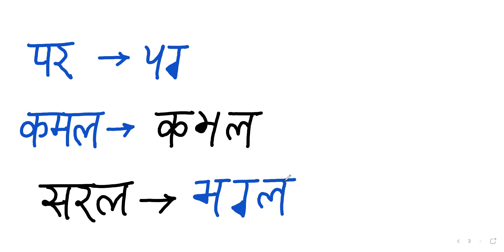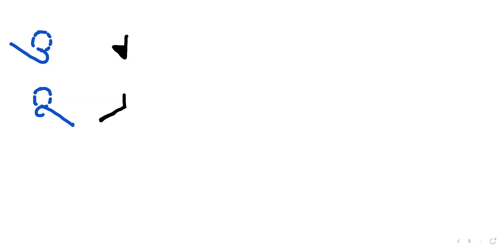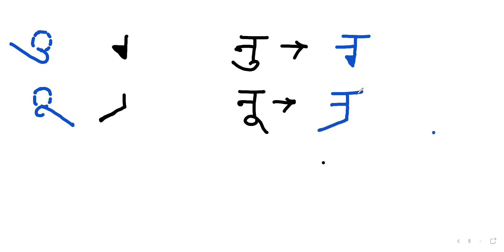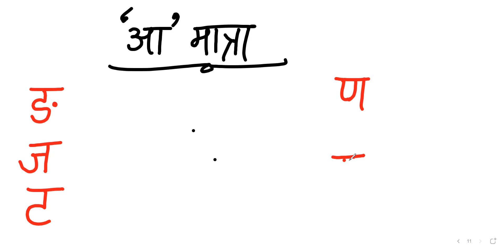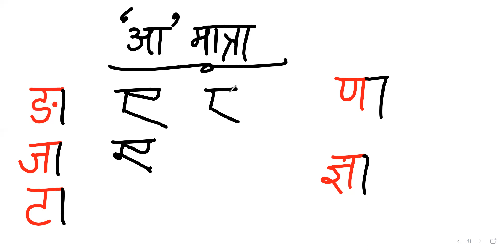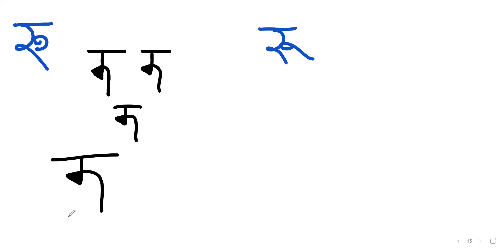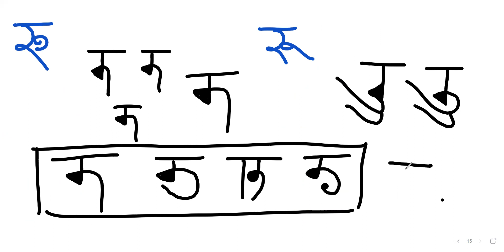Revision and special rule for matras in Sharadalipi